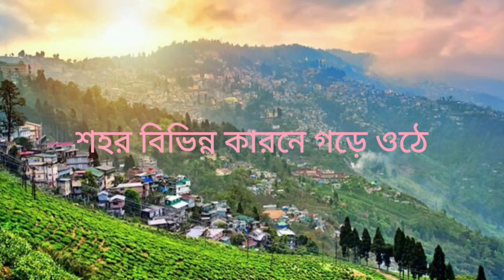শহর ও নগর গড়ে ওঠার কারন#Cause of Urbanization#নগরের বিকাশের কারণ#শহরের ক্রমবিকাশের কারণ#Town nd city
জনসংখ্যা ভূগোল : নগরায়নের কারন।